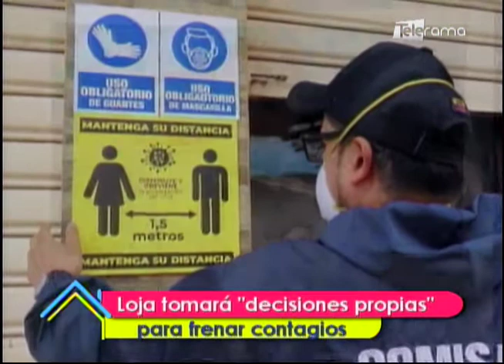Loja tomará "decisiones propias" para frenar contagios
Jorge Bailón
Alcalde de Loja